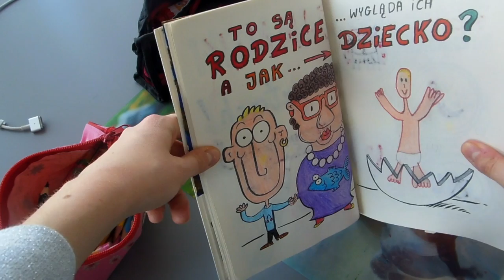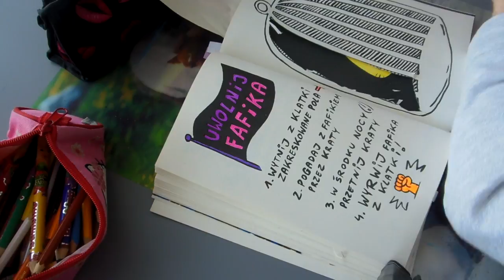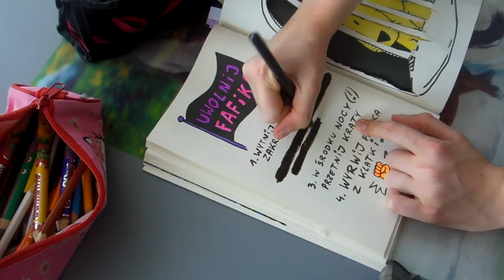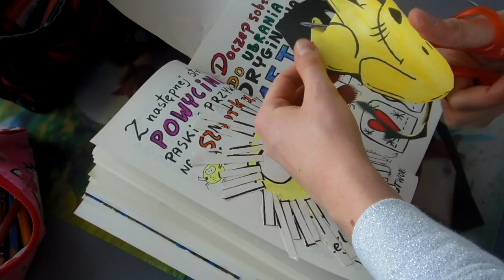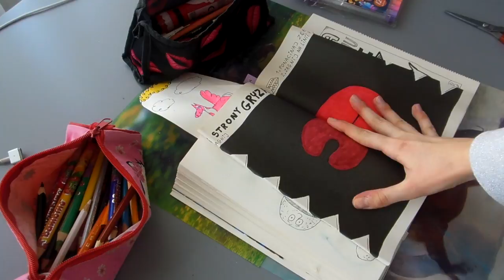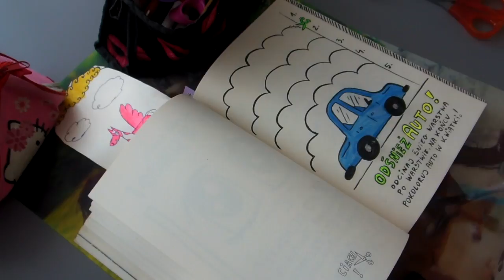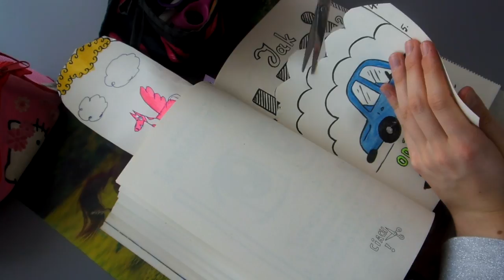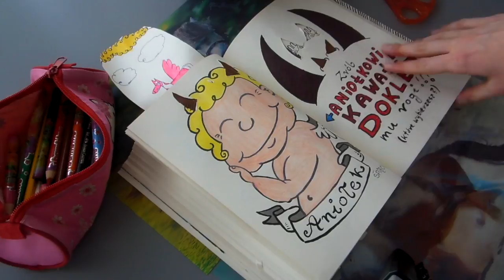Książka pod tytułem Tom 3 #7-Klatka, zęby, odśnieżanie samochodu oraz kawał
Jak się wam podoba odcinek? :)

Program do robienia intro: keynote